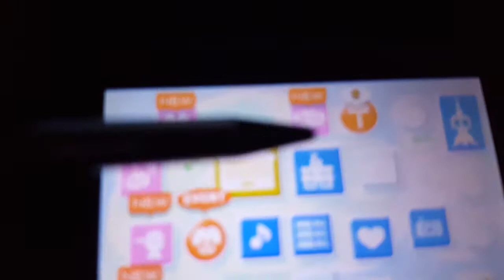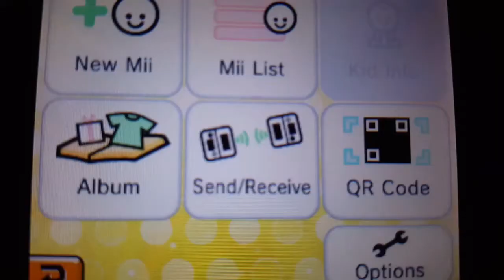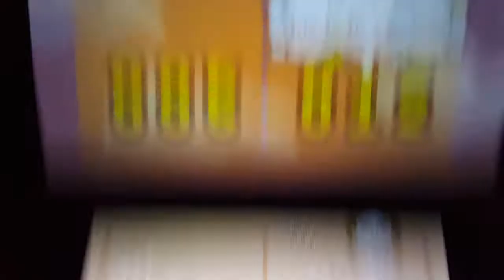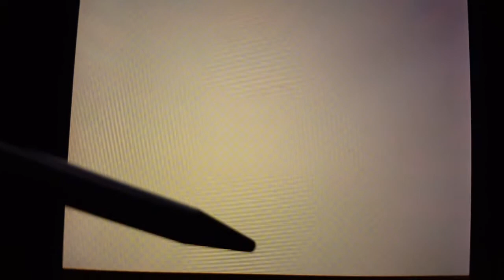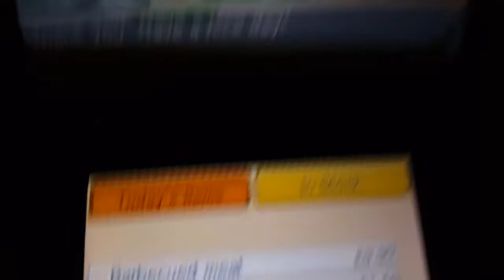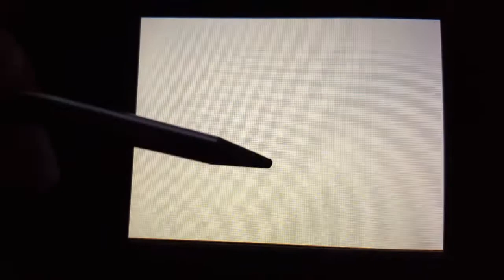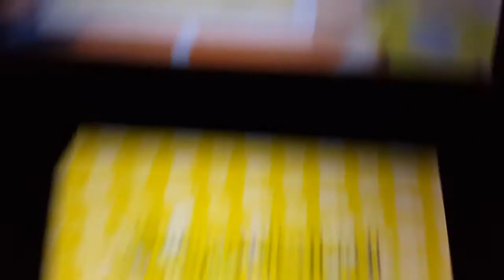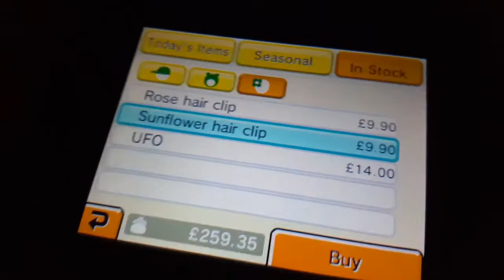No hammer | Tomodachi life #14